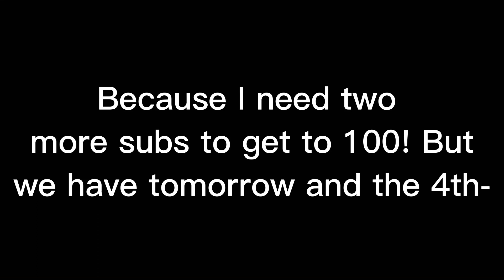Pls help me get to 100 subs! (I’ll do a voice Reveal-)